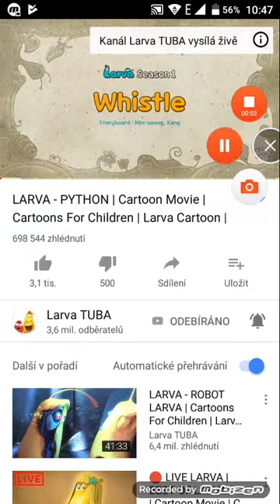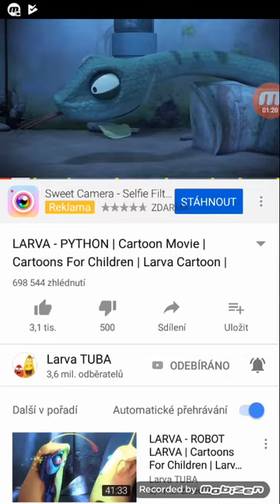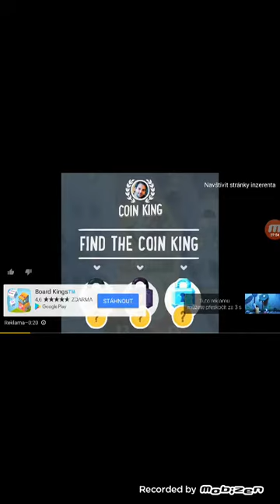Larva tuba 2/3 pred poslední díl!!! Take se koukejte.